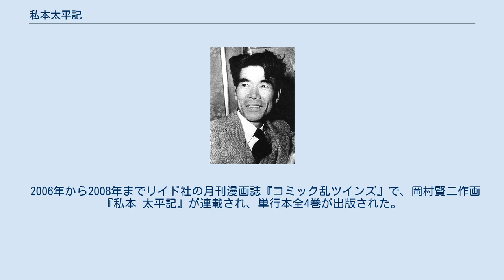私本太平記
『私本太平記』（しほんたいへいき）は、吉川英治晩年の歴史小説。
1958年（昭和33年）1月から『毎日新聞』に連載された。
『新・平家物語』に続く大作の長編小説である。
初版単行本は毎日新聞社から刊行された。
現行は吉川英治歴史時代文庫（全8巻の講談社文庫版）の他、インターネットサイト青空文庫では無料で読める（外部リンクを参照）。
 室町時代に成立し、鎌倉幕府滅亡から南北朝時代を描く軍記物語で、近世以降の文学にも影響を与えた『太平記』が題材である。
 明治体制では天皇に背いた大悪人とされた足利尊氏（高氏）、南朝の大忠臣として美化されていた楠木正成など、イデオロギー的に語られ、戦前は一種のタブーであった日本の南北朝時代を、尊氏を主役に新たな解釈を加えて描く。
楠木正成も温厚な苦悩の人として描かれ、戦前の忠臣のイメージを大きく変えている。
また、ヒロインに藤夜叉を登場させ、乱世に生きた女性の悲劇を背負わせている。
 1957年（昭和32年）に久保文雄により観阿弥関係資料として紹介された「観世系図」によって、猿楽能で知られる観阿弥が伊賀の服部一族の出自であること、楠木氏と服部一族が姻戚関係にあること、観阿弥と楠木正成とが血縁にあたる可能性のあることが指摘される。
吉川英治は久保を通じてこの説を知り、作中ではこれに基づいて創作が行われている。
 尊氏の若き日から鎌倉幕府の倒壊、建武の新政から南北朝の分立を経て湊川の戦いがクライマックスとなる。
尊氏・直義兄弟の確執などを描く終章はやや急ぎ足の展開となるが、これは最晩年の病床で執筆したためであり、完結した翌年、吉川は死去している。
 1991年（平成3年）放送のNHK大河ドラマ『太平記』の原作となった。
『太平記』はオリジナルストーリーでドラマ化されており、『私本太平記』の内容とは大きく異なっている。
 2006年から2008年までリイド社の月刊漫画誌『コミック乱ツインズ』で、岡村賢二作画『私本 太平記』が連載され、単行本全4巻が出版された。